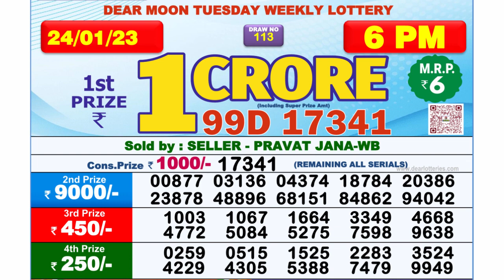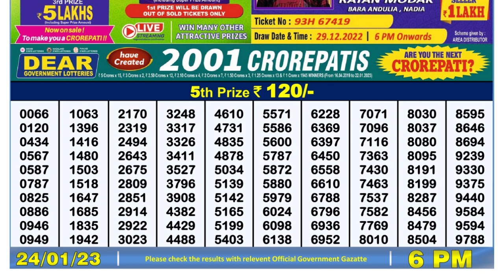Nagaland Lottery Sambad Live 6pm 24.01.23